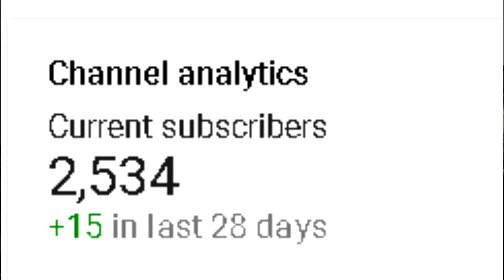In this video I talk as if it was a normal video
Hey guys! in this video i talk about my crippling paranoia, NoWipeMarch, me getting scammed and my upcoming 3 year anniversary! i hope you guys enjoy!

~ Nerdperior ♡